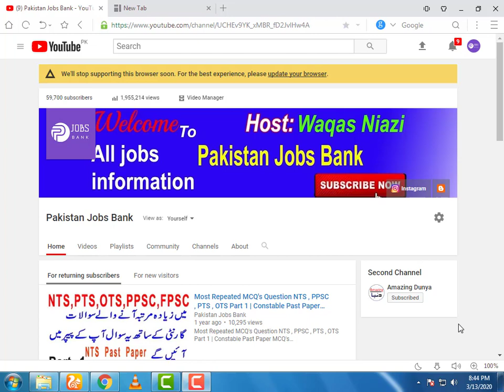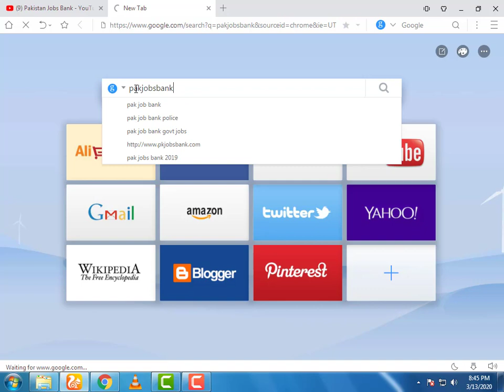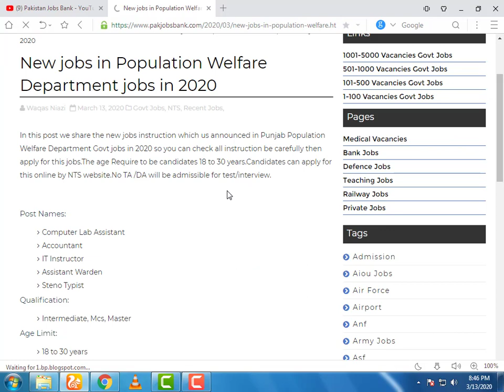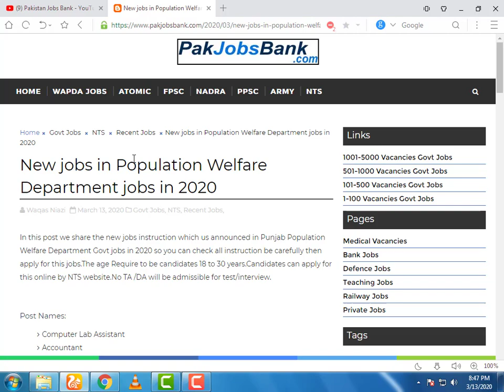New All Punjab Population Welfare Department jobs 2020 || Pakistan jobs Bank